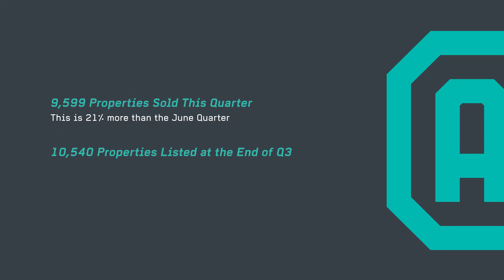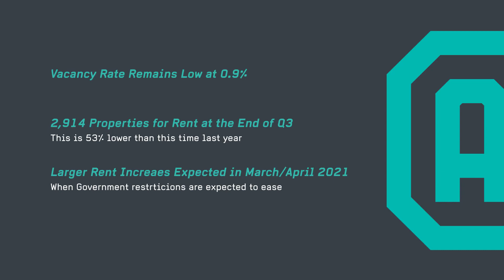Crib Creative presents Brad Triplett Q4 2020 Market Wrap